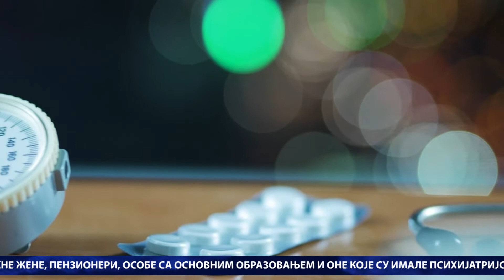DAN / 07. 04. 2022. / TV GM Plus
Centralna informativna emisija DAN televizije GM Plus emitovana 7. aprila 2022. godine.